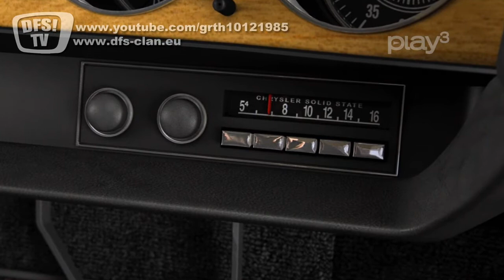Test Driver San Francisco Teil 2von3 10 11 HD mp4